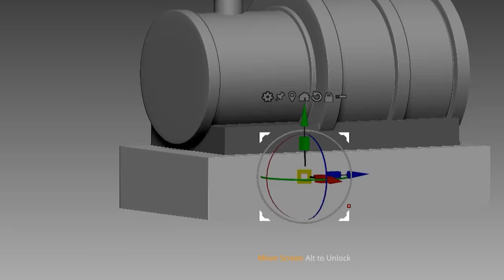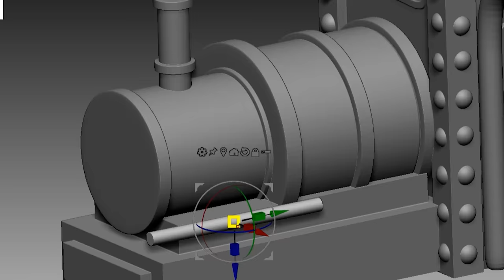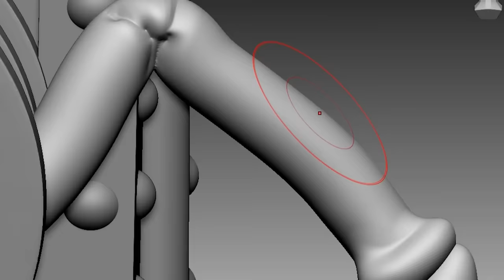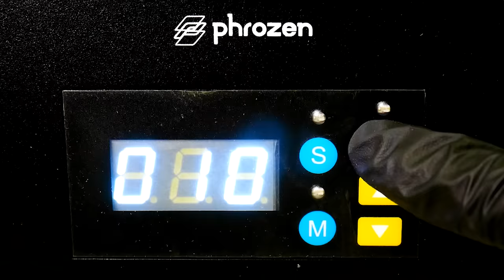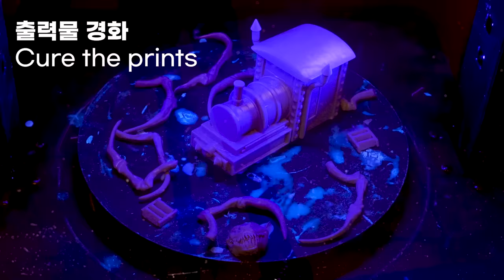Making Choo-Choo Charles Sculpture Timelapse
Timelapse sculpting and painting of game  -  [Choo-Choo Charles]

3D modeling and 3d printing for figure making.

0:00 Intro
0:10 3D Modeling
2:36 Making a support
2:56 3D Printing
3:22 Cleaning
3:33 Removing supports
3:52 Cure the prints
4:10 Work-surface
4:36 Painting Choo-Choo Charles
7:32 Finished

3D modeling - Zbrush
3D printer - Phrozen sonic mini 4k and Phrozen sonic mini